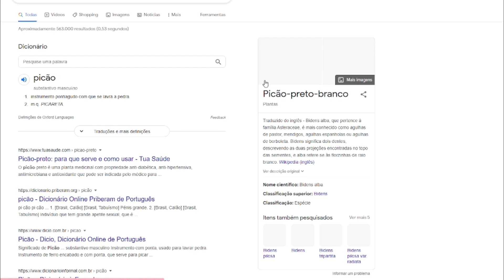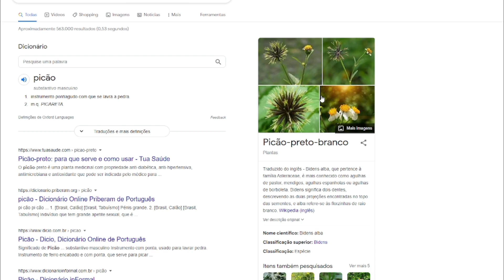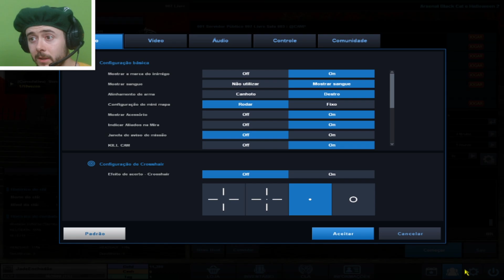a ONGAME me CHAMOU! me denunciaram